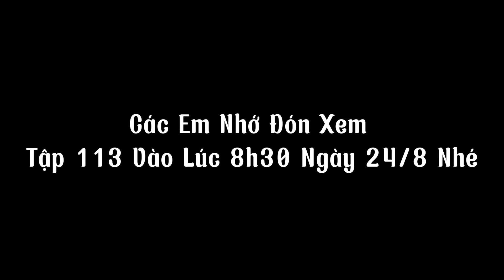Cậu Bé Người Rừng ( Phần 112) | Anh Tippi Đánh Nhầm Chủ Quán Tốt Bụng Vì Nhận Nhầm Người - tippi tv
© Bản quyền thuộc về Tippi TV
☞ Do not Reup and Use videos of Tippi TV for any purpose